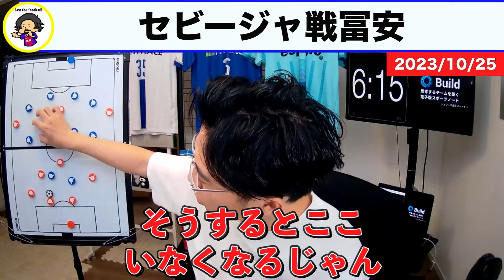【レオザ】セビージャ戦躍動の冨安健洋/とんでもない選手です【レオザ切り抜き】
切り抜き元動画→"冨安スタメン"アーセナル×セビージャ【レオザのサッカートーク】※期間限定公開

画像引用元　各クラブ公式